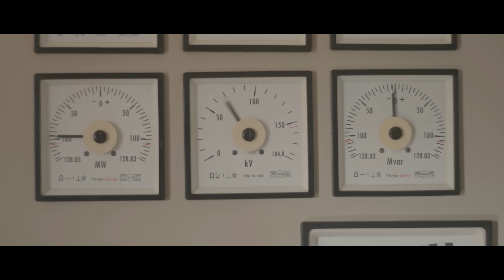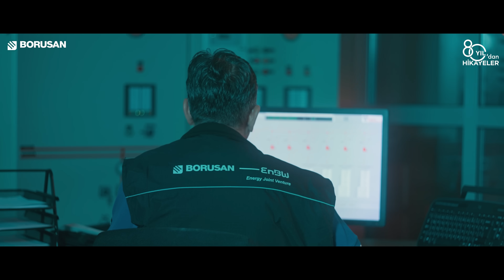80 Yıldan Hikayeler | Murat Özşahin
Borusanlıların yolculuklarına tanıklık ettiğimiz 80 Yıldan Hikayeler’in üçüncü bölümü şimdi yayında!

Serinin üçüncü bölümünde, Borusan EnBW Enerji’nin ilk yenilenebilir enerji tesisinde 15 yıldır çalışan Kıdemli İşletme Teknisyeni Murat Özşahin’in Bandırma’nın rüzgarına olan sevdasıyla başlayan hikayesini dinliyoruz.

Birbirinden değerli hikayelerle 80. yılımızda da ilham kaynağı olmaya devam ediyoruz.